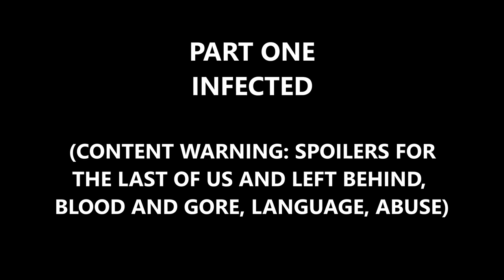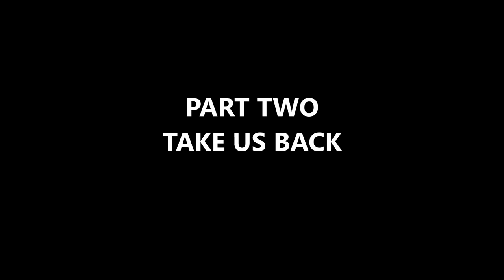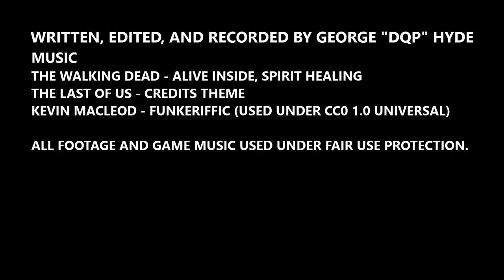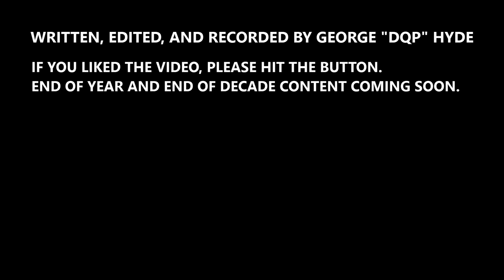The Favorite Games Project - The Walking Dead and The Last of Us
We make our own hope.
Timestamps:
0:00 - Introduction (TWD)
1:07 - Part One: A New Day (TWD)
4:15 - Introduction (TLoU)
4:57 - Part One: Infected (TLoU)
10:15 - Part Two: The Cure (TLoU)
13:24 - Part Two: Take Us Back (TWD)